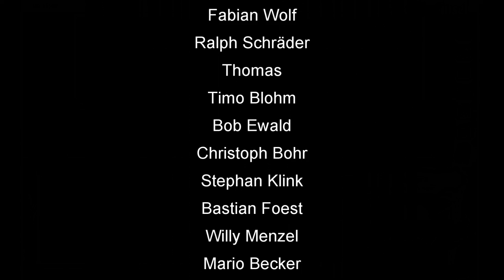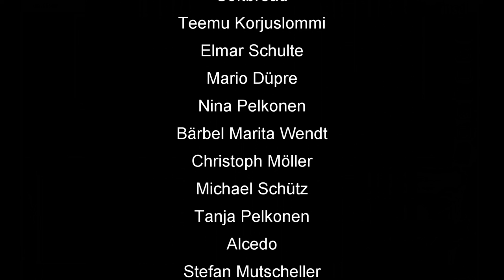Euroskat und Skatinsel Rocket 2020 #1